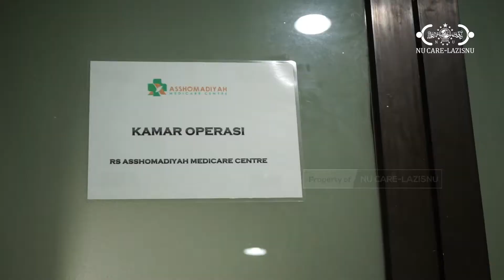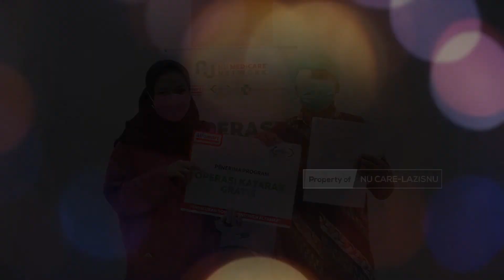NU Care dan Alfamart Gelar Operasi Katarak Gratis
NU Care-LAZISNU berkolaborasi dengan Alfamart Gelar Operasi Katarak untuk Puluhan Orang. Kegiatan yang dilaksanakan pada Sabtu (10/04) di Klinik Asshomadiyah Medicare Centre ini merupakan bentuk implementasi dari Hasil Donasi Konsumen Alfamart Periode Januari hingga Februari 2021.

Semoga Berkah dan Manfaat. Terima Kasih Konsumen Alfamart 😊

Yuk terus tumbuhkan kepedulian dan tebar kebaikan kepada sesama, bersama NU Care-LAZISNU dan Alfamart.

NU Care-LAZISNU
Lembaga Amil Zakat Infaq dan Shadaqah Nahdlatul Ulama

Alamat: Gedung PBNU Lantai 2
Jl. Kramat Raya No. 164, Kenari, Senen, Jakarta Pusat (10430).
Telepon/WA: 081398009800